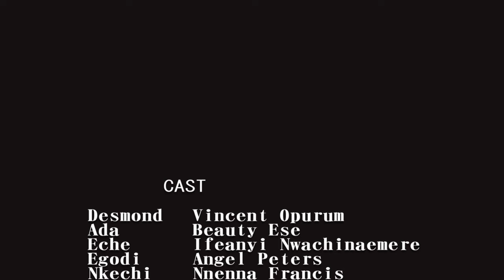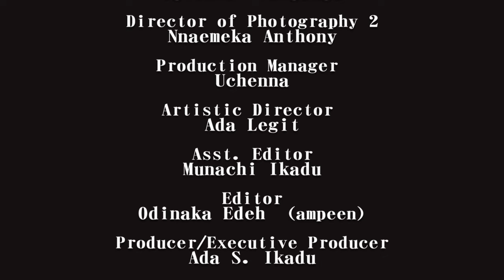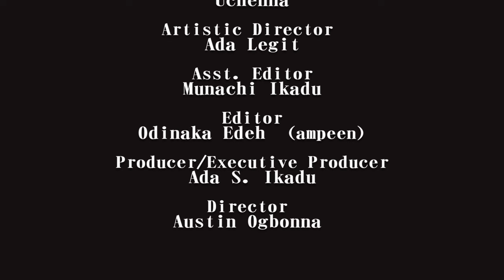How A Rich Man Married Poor Maid That Took Care Of Him When He Was Sick/African Movies